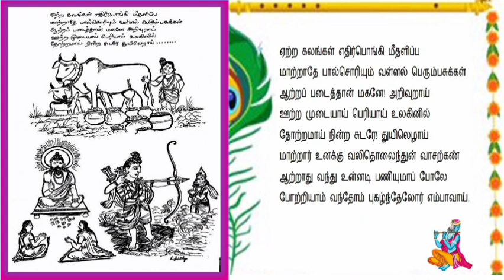Thiruppavai 21 | Nadanamakriya | Divine Margazhi | Srividhya Lakshminarayanan